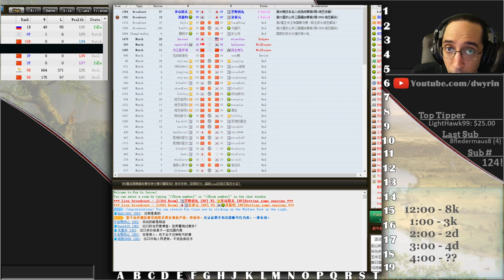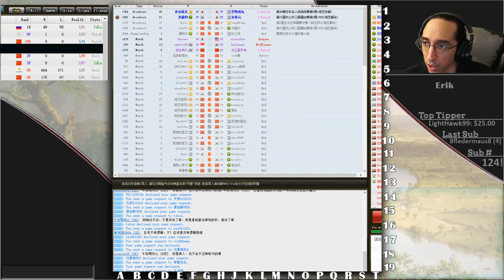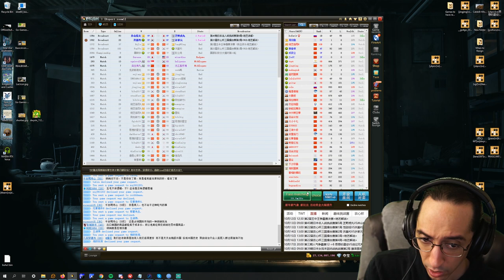1 Dan Moyos? - Back to Basic Baduk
Oh lookie!  A Dual moyo game!

00:00 Intro
02:36 Game 1 Begins
03:51 Variation 1
06:56 Solid Play
09:51 Variation 2
13:04 Middle Play
19:18 Reduction
22:26 Review